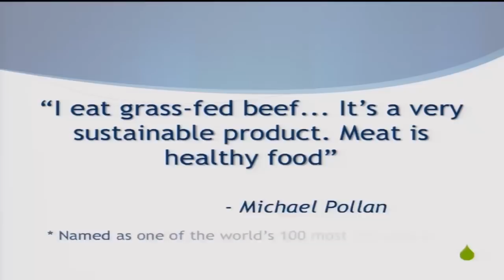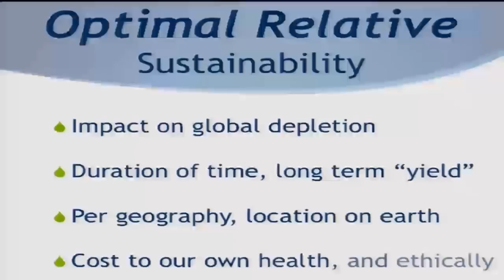Is Grass-Fed Beef Sustainable? with Dr. Richard Oppenlander